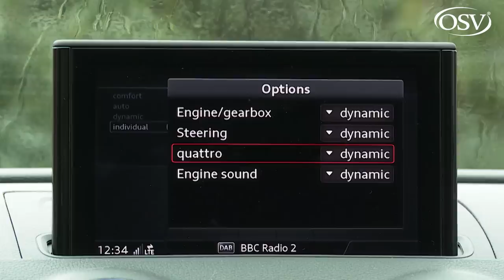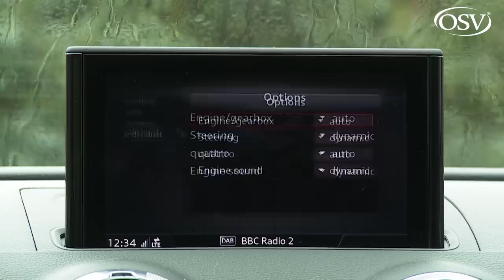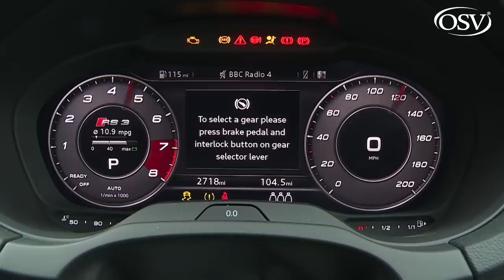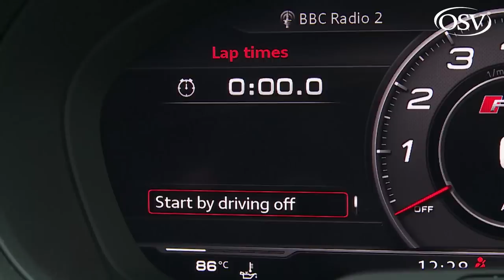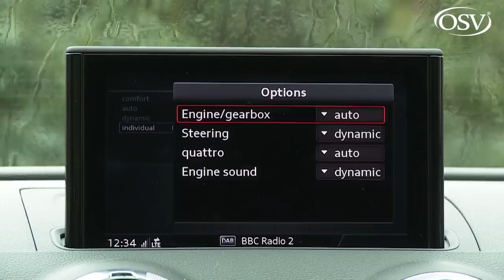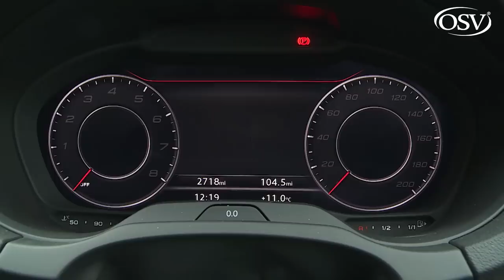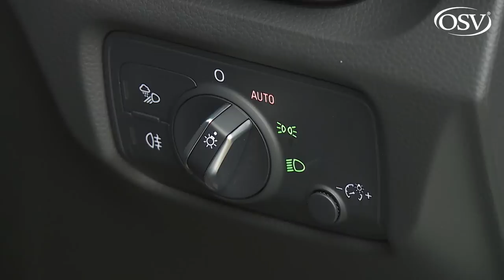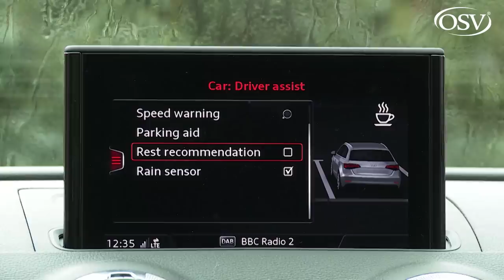Audi RS3 - Faster, easier to live with and more expensive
We thought the last Audi RS 3 Sportback with 367PS was fast enough, but this latest 400PS version sets a fresh benchmark. Add in a talented chassis with a wider track and a clever all-wheel drive system and stand well back. This one's explosive.

When dealing with the Audi RS 3 Sportback, a little context pays dividends. You see, this uber-hot hatch now fronts up with 400PS. In case you were wondering, that's more than the amount developed by a twelve-cylinder Ferrari Testarossa, and more than the first Porsche 911 GT3. So, yes, it's got some real brawn about it.

This is the third time we've seen an RS 3. The first one was a 340PS monster introduced in 2010, eventually eplaced by a 367PS model in 2014. In many ways, the formula of this latest 400PS car hasn't differed much. There's still a 2.5-litre five-cylinder turbocharged engine driving all four wheels. It's just that now you get a bit more of everything. More is better, right?

Driving Experience
Audi makes great play of the fact that this 400PS RS 3 Sportback has shaved some 26kg off the weight of its 367PS predecessor, which coupled with the power increase, significantly improves its power to weight ratio, making it better than cars like, say, the Lotus Exige S or a V8 BMW M5. More than a Porsche 911 Carrera or a Mercedes SLC 43 AMG too. Now you see quite what sort of company the RS 3 Sportback can mix it in. With the benefit of all-wheel drive, it'll scuttle to 62mph in just 4.1 seconds (0.2s quicker than before) and run onto a restricted maximum of 155mph, although this can be derestricted to 174mph if you pay extra for the 'dynamic package plus'.

A light multi-plate clutch mounted at the rear axle has the ability to transfer between 50 and 100 per cent of power to the rear wheels. Audi even reckons that on slippery surfaces, this thing will drift like a rear-driver. As for the engine, well it's much the same 2.5-litre five cylinder TFSI turbo unit that was used previously and is closely related to the powerplant found in the current TT RS. It puts out 480Nm of torque (15Nm more than before) and transmits it all to the tarmac via a seven-speed S tronic twin-clutch transmission and, of course, quattro all-wheel-drive. Maximum torque is readily available across a broad plateau, which means that you'll rarely be caught off boost. A widened track, bigger brakes and tyres, retuned ESP stability control and a sharpened suspension setup lowered by 25mm distinguish the RS 3 from a standard Sportback.